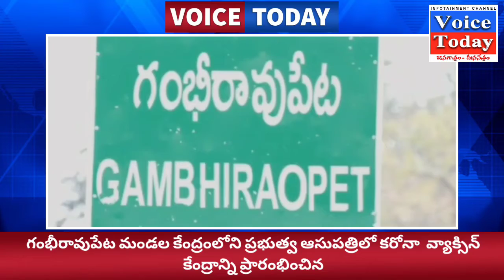గంభీరావుపేట మండల కేంద్రంలోని ప్రభుత్వ ఆసుపత్రిలో కరోనా వ్యాక్సిన్ కేంద్రాన్ని ప్రారంభించిన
lగంభీరావుపేట మండల కేంద్రంలోని ప్రభుత్వ ఆసుపత్రిలో కరోనా  వ్యాక్సిన్ కేంద్రాన్ని ప్రారంభించిన // Voice Today News